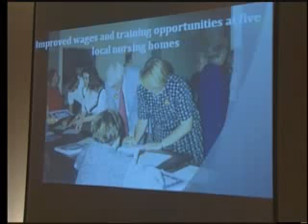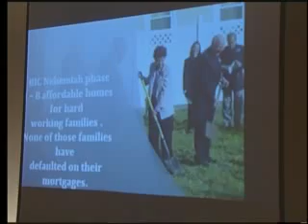Janine Carreiro Organizes Communities to Fight Poverty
Janine Carreiro talks to Msgr. Brennan of Telecare TV about why her Catholic faith inspires her work with Brockton Interfaith Community, a group funded by the Catholic Campaign for Human Development. Janine won the Cardinal Bernardin New Leadership Award in 2010 for her inspiring work, which was instrumental in winning $4 billion to help troubled homeowners so that least 3000 families in MA to be able to keep their homes.